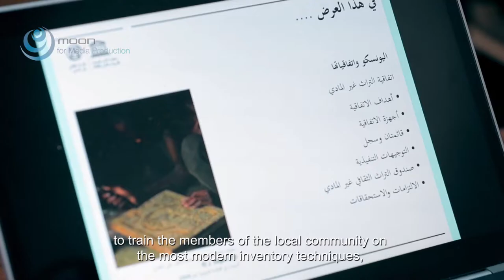UNESCO-Community based inventory of ICH